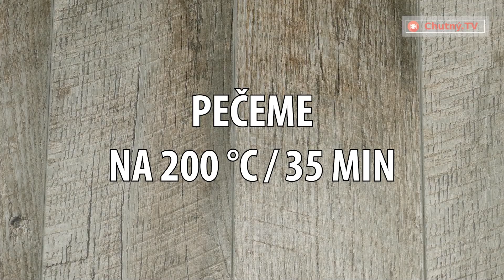Objevte, jak připravit křehká a šťavnatá kuřecí prsa!| Chutný TV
Ingredience:
kuřecí prsa - 2 ks

petržel - 10 g
hořčičná semínka - 15 g
bílé víno - 100 ml
citron - 30 g
med - 25 g
petržel - 10 g